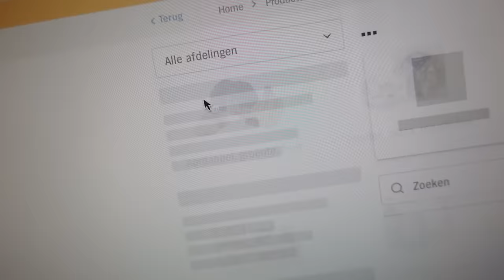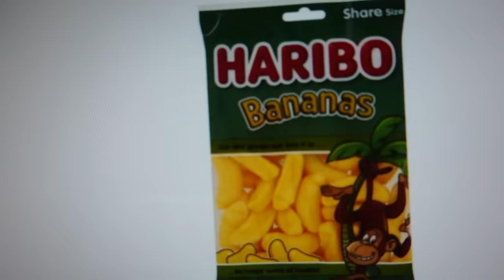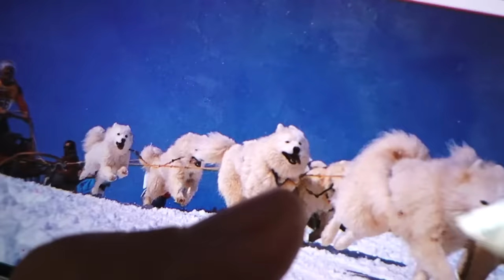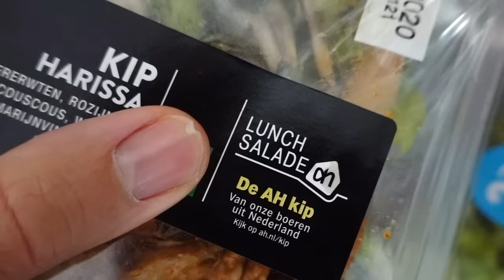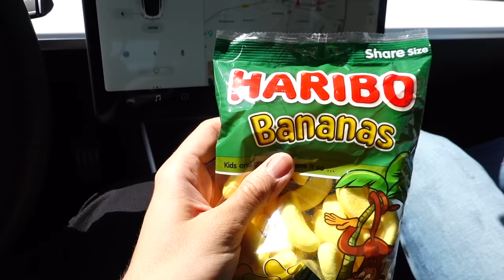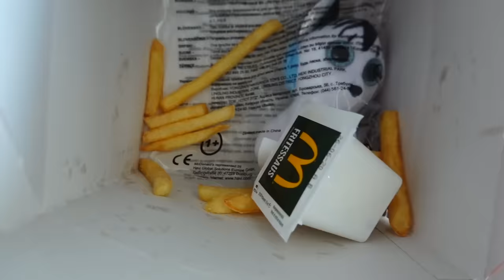1 DAG GEZOND ETEN VS FASTFOOD ETEN! *Experiment met Gewoon Thomas*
Hoe voel je je na een dag extreem gezond eten? En hoe voel je je na een dag ongezond eten met heel veel fastfood? Je ziet het in deze video!

Social1nfluencers
tav Rutger Vink / Furtjuh
Rietlandpark 333
1019 EM Amsterdam